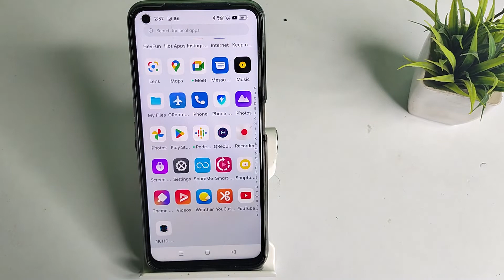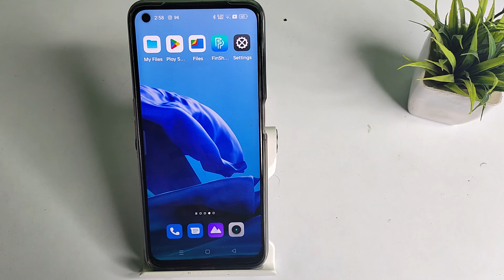How to forget app password in OPPO A76 , app lock mobile setting